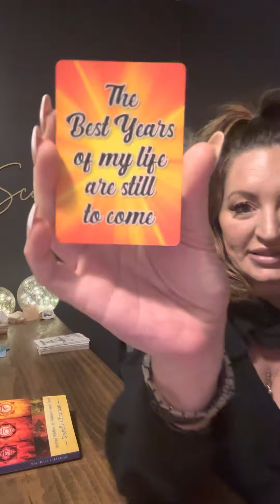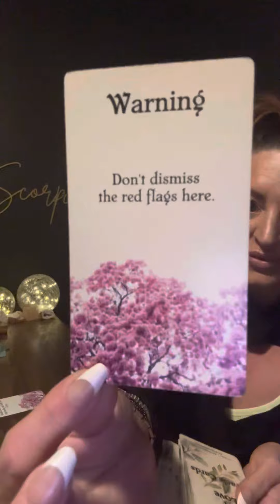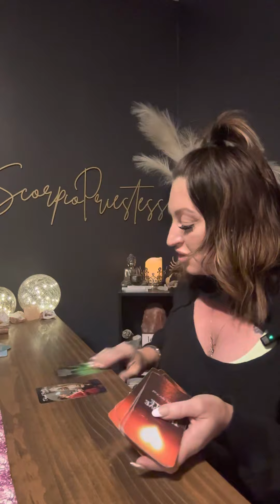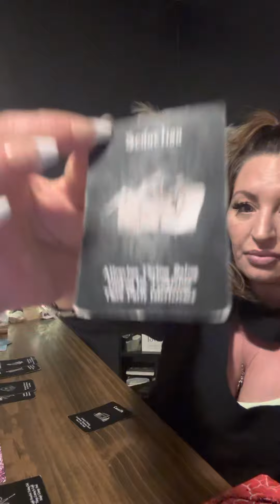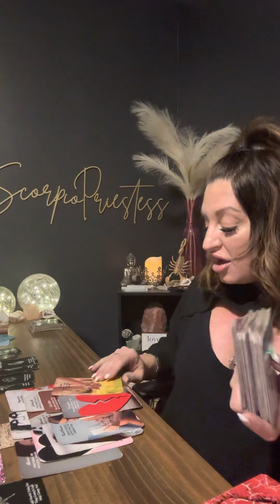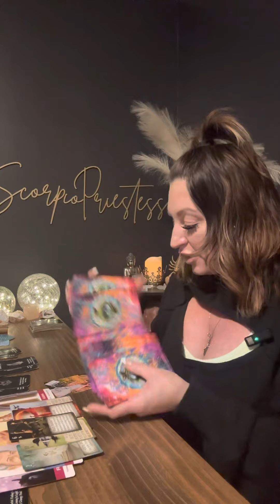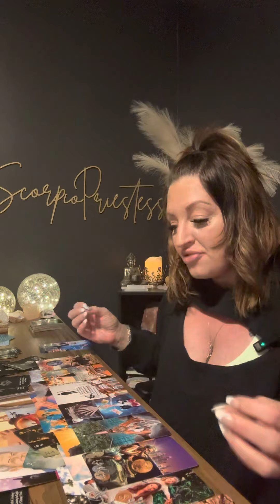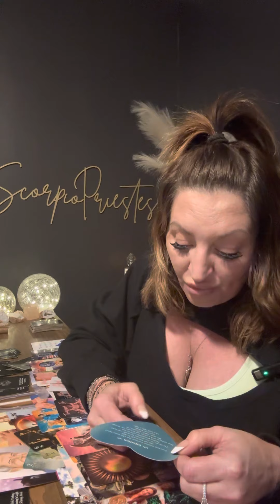Scorpio| “The Date” Haunted by their actions, ￼3rd party DELUSIONAL, About to do anything to get you